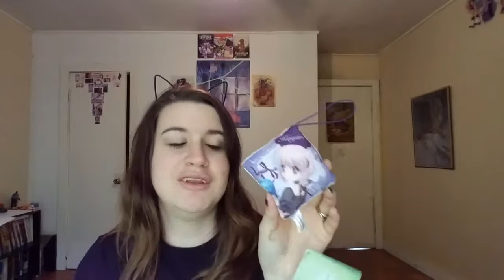I Finally Won A Toreba Prize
I finally won something in Toreba.
For some reason I forgot to mention the name of the item I won. It's from Rewrite. If anyone knows if this game is in English, please let me know. I would love to play it.